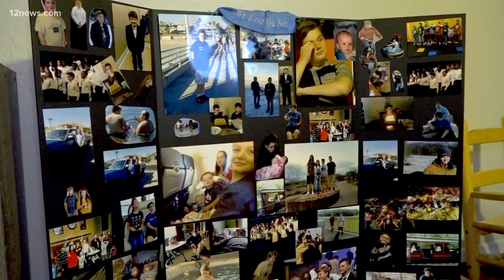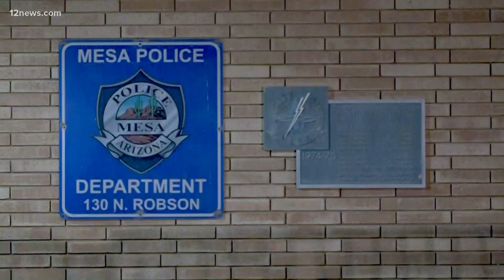Parents plead for answers in son's murder in Mesa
On Feb. 17, Joseph Seibold drove to Mesa to generate solar panel leads when he was shot in his car. He later died.

Mesa police say that three people fled the scene and, while one has been arrested, the other two are still unidentified.